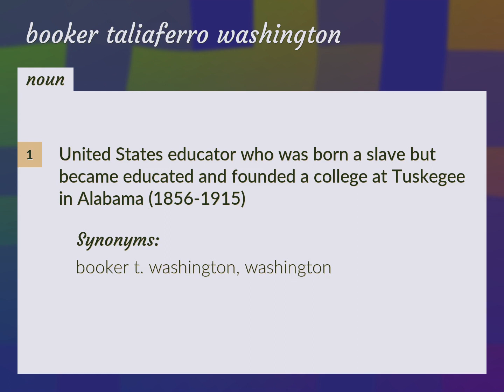Booker taliaferro washington | meaning of Booker taliaferro washington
What is BOOKER TALIAFERRO WASHINGTON meaning?

Susan Miller (2022, August 15.) Booker taliaferro washington meaning